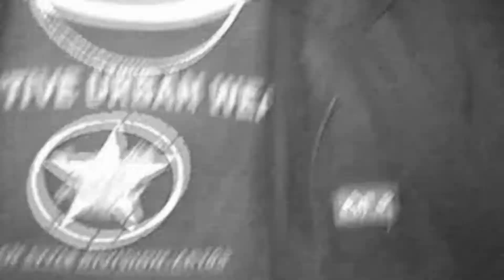Lost Tracks - Orgulho de ser Brasileiro - Wallaces/Loquaz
Bastidores do Webclip dos Wallaces/Loquaz.
Performando:
Markin Taz:
Yves Aworet:
Wallace Ribeiro:
Bruno Coelho:

Lost Tracks
Hora do 22